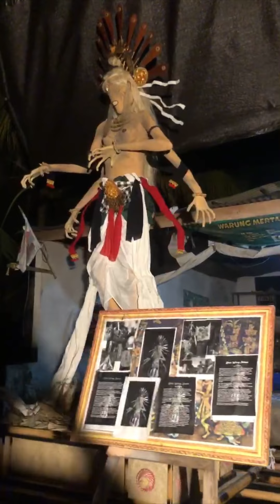Ogoh ogoh ratu wong samar bali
Ratu wong samar/ ratu wong sumedang yaitu para bhuta yang tak khasat mata dengan betubuh manusia tapi  tidak memiliki lekukakan padu di bawah hidung dan memiliki mata merah , ratu wong samar ini biasanya datang saat sandikala pas hari  kajang kliwon tepatnya pada hutan , ratu wong samar ini dia adalah sosok ratu melanding atau bhuta pasar yaitu para pedagang mempersembahkan sesajen ke pura melanting di saat rainan purnama tilem kajang kliwon , inilah cerita yang kami bisa rekrut.

Sekian trimakasi atas dukunganya dan mengklik vidio ini salam seka demen ratu wong samar.